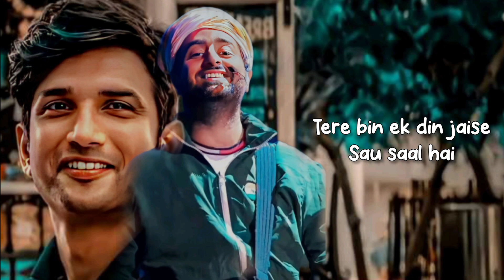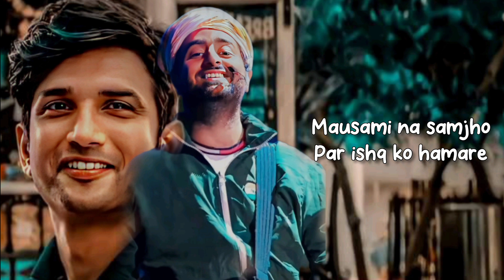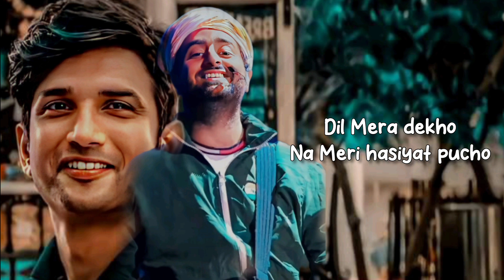Arijit Singh: Khairiyat Song (Sad Version) | Chhichhore | Sushant, Shraddha | Pritam, Amitabh B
Khairiyat Lyrics from Chhichhore is Popular Hindi Song sung by by Arijit Singh and this beautiful song is featuring Sushant Singh Rajput, Shraddha kapoor. Khairiyat song lyrics are penned down by Amitabh Bhattacharya while music is composed by Pritam and video is directed by Nitesh Tiwari.

▶Song details:-
Song: Khariyat (Bonus Track)
Singer: Arijit Singh
Lyrics: Amitabh Bhattacharya
Movie: Chhichhore
Label: T-series

• All materials used in this video Belongs to rights owner - T-series

Song lyrics:-

Khairiyat Puchon
Kabhi To Kaifiyat Puchon
Tumhare Bin Deewane Ka
Kya Haal Hai

Na Meri Haisiyat Puchon
Tere Bin Ek Din Jaise
100 Saal Hai

Anjaam Hai Tai Mera
Hona Tumhe Hai Mera
Jitni Bhi Ho Dooriyan
Filhaal Hain

Yeh Dooriyan Filhaal Hain

Ho Ho Khairiyat Puchon
Kya Haal Hai

100 Saal Hai

Tumhari Tasveer Ke Sahare
Mausam Kayi Guzare
Mausami Na Samjho
Par Ishq Ko Humare

Nazron Ke Saamne Main
Aata Nahi Tumhare
Magar Rehte Ho Har Pal
Manzar Mein Tum Humare

Agar Ishq Se Hai Mila
Fir Dard Se Kya Gila
Iss Dard Mein Zindagi
Khush Haal Hai

Kya Haal Hai

100 Saal Hai

Filhaal Hain